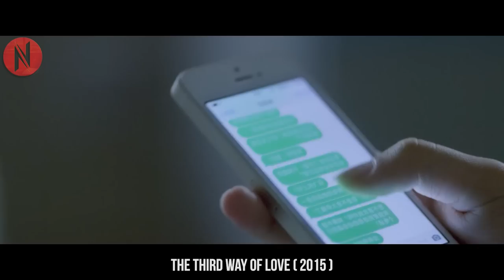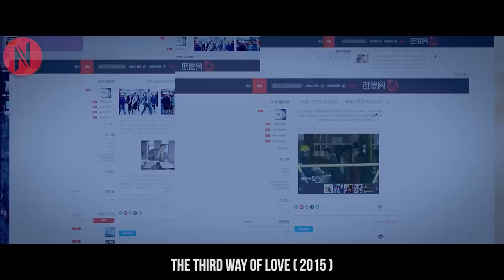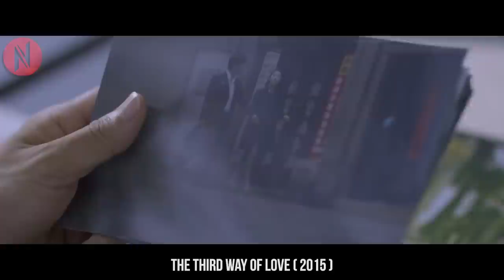Rich Handsome CEO Enamored By Poor Company Attorney